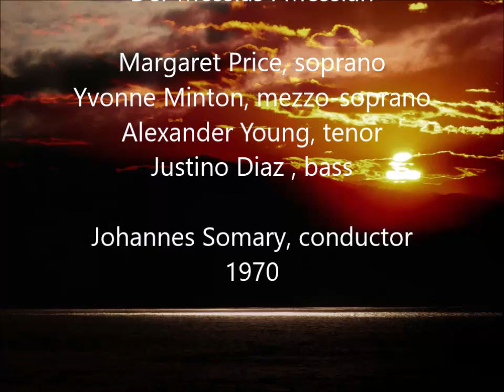Handel: Messiah [Somary] Price, Minton, Young, Diaz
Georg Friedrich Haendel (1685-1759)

Der Messias / The Messiah / Le Messie, Oratorio, HWV 56

Margaret Price, soprano
Yvonne Minton, mezzo-soprano
Alexander Young, tenor
Justino Diaz, bass

Amor Artis Chorale
Colin Tilney, Harpsichord & Organ
English Chamber Orchestra
Condcted by Johannes Somary
1970

First Part:
1. Symphony
2. Recitative Tenor: Comfort ye, me people
3. Aria tenor: Every valley shallbe exalted
4. Chorus: And the glory of the Lord
5. Rec.bass:  Thus saith the Lord 13:34
6. Aria bass: But who may abide the day of His coming
7. Chorus: And He shall purify 19:41
8. Rec; contralto: Behold, a virgin shall conceive 22:35
9. Aria alto & chorus: O Thou that tellest good tidings of Zion
10. Bass rec. For, Behold/A darkness shall cover the Earth
11. Aria bass: The people that walked in darkness
12. Chorus: For unto us a child is born
13. Pastoral symphony
14. Soprano.rec.:There were shepherds abiding in the field
15. Sop. Rec.: And the angel said unto them
16. Sop.rec.: And suddelny there was with the angel
17. Chorus: Glory to God
18. Aria soprano: Rejoice greatly, o daughter of Zion 46:45
19. Contralto rec.: Then shall the eyes of the blind be opened
20. Duet soprano/contralto: He shall feed His flock 52:27
21. Chorus: His yoke is easy, and his burthen is light

Second Part:
22. Chorus: Behold the Lamb of God 1:00:54
23.Aria alto: He was despised and rejected of men 1:04:00
24. Chorus: Surely he hath borne our griefs
25. Chorus: And with his stripes we are healed
26. Chorus: And we like sheep have gone astray
27. Tenor Rec.: All they that see him, laugh him to scorn
28.Chorus: He trusted in God that He would deliver Him
29. Tenor Rec.: Thy rebuke hath broken his heart
30. Tenor arioso: Behold, and see if there be any sorrow
31. Tenor recit.: He was cut off out of the land of the living
32. Tenor aria: But Thou didst not lleave his soul in hell
33. Chorus: Lift up your hands, o ye gates
34- Rec. Tenor: Unto which of the angels
35. Chorus: Let all the angels of God worship Him
36. Air Alto: Thou art gone up on high 1:37:34
37. The Lord gave the word 1:40:56
38: Aria soprano: How beautiful are the feet 1:42:03
39: Chorus: Their sound is gone out into all lands 1:45:05
40. Aria bass: Why do the nations so furiously rage 1:46:20
41. Chorus: Let us break their bonds asunder
42. Tenor recit.: He that dwelleth in Heaven
43. Aria tenor: Thou shall break them
44. Chorus: Hallelujah ! 1:53:42

Third Part:
45. Aria soprano: I know that my Redeemer liveth 1:57:19
46. Chorus: Since by my man came death
47. Bass recit.: Behold, I tell you a mistery 2:06:38
48. Aria bass: The trumpet shall sound
49. Rec alto: Then shall be brought to pass
50. Duet contralto/tenor: O death, where is thy sting?
51. Chorus: But thanks be to God
52. Aria soprano: if God is for us, who can be against? 2:20:00
53. Chorus: Worthy is the Lamb that was slain
. Chorus: Amen